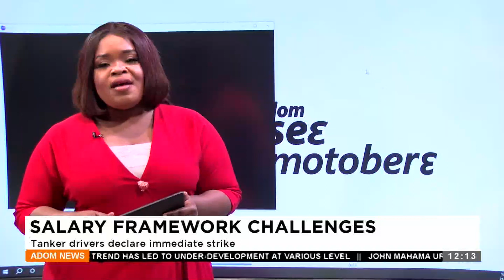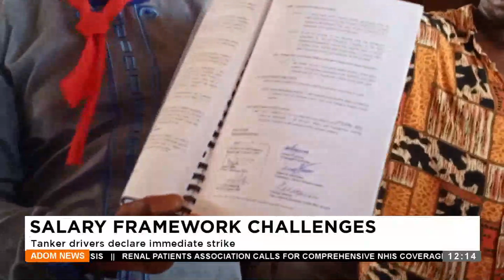Tanker drivers declare immediate strike - Premtobre Kasee on Adom TV(21-05-24)